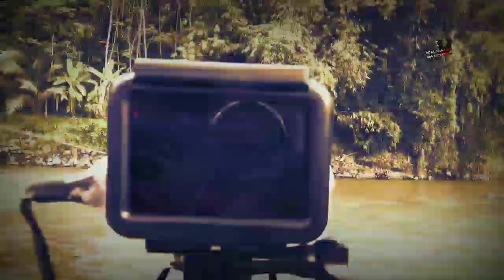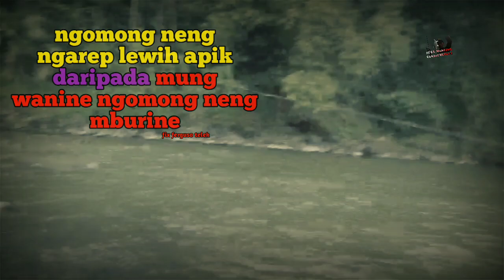INI YANG TERJADI KETIKA MANCING DI GANGGU YOUTUBER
lagi asik mancing kumbulan di sungai serayu tiba tiba datang YouTuber yang sangat kentir, sangat konyol sangat maregi dan sangat sangat sangat memedenkan pokoknya dia ternyata yang punya Chanel YouTube AGUS MANCING DARAT
padahal lagi mau makan umpan jangkrik babon tawesnya
dengan teknik kumbul gantung mancing pakai umpan jangkrik jadi makin asik